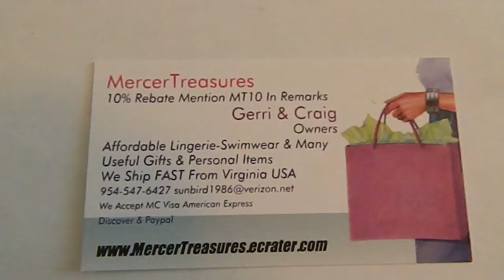Ferrari Key Keychain Lighter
Ferrari Key Keychain Lighter, Includes LED Keychain Flashlight, At MercerTreasures